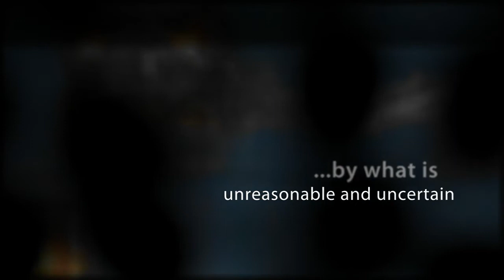Shuttle Atlantis NIght before launch on Pad set to Music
This is a music remix of some stills and vids I took at the launch of the last space shuttle STS-135 Atlantis